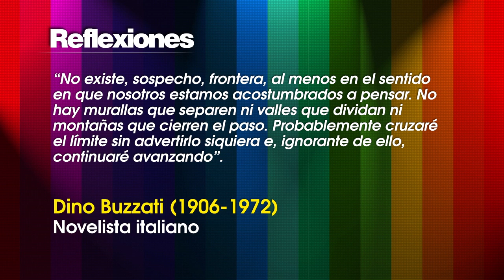Reflexiones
En ocasiones, hay que profundizar y cuestionar las ideas que rigen nuestro comportamiento como Dino Buzzati (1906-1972).